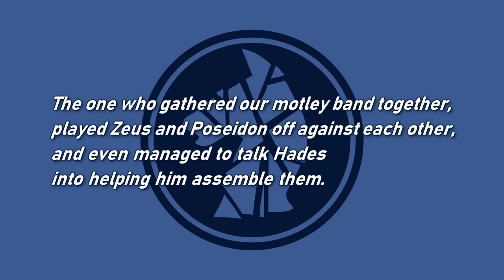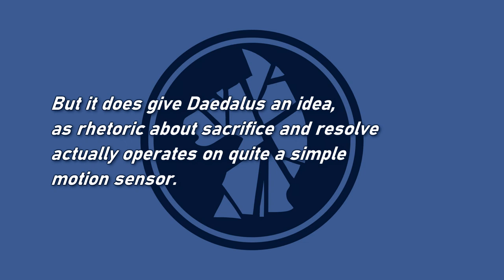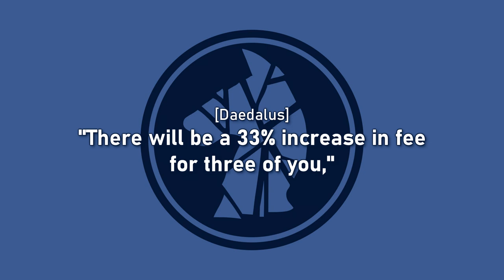The Mechanisms - Ulysses Dies At Dawn - 17 - 'The Daidala' (Lyrics)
Characters:
The Narrator - Jonny D'Ville
Daedalus - Drumbot Brian
Orpheus - Toy Soldier